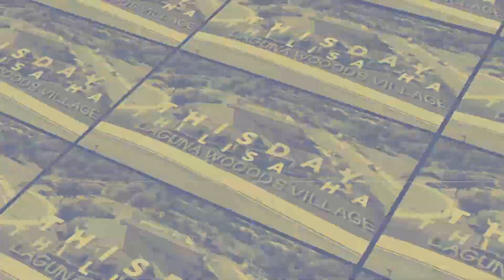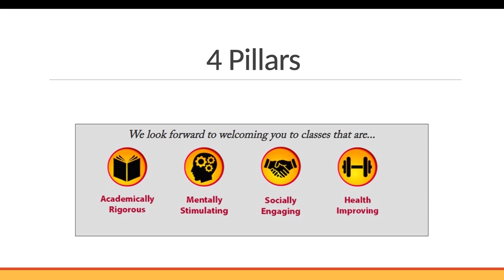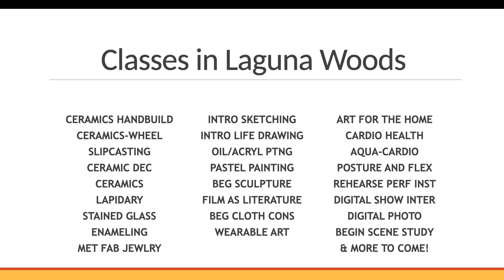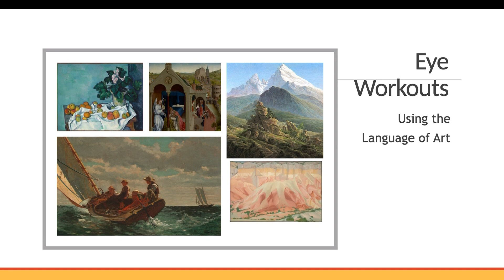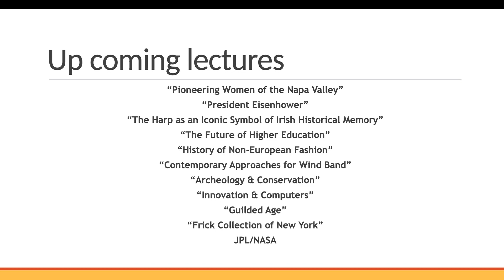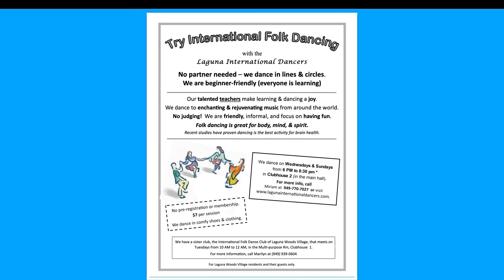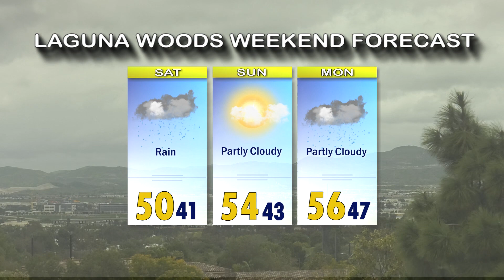ThisDay, February 25, 2023